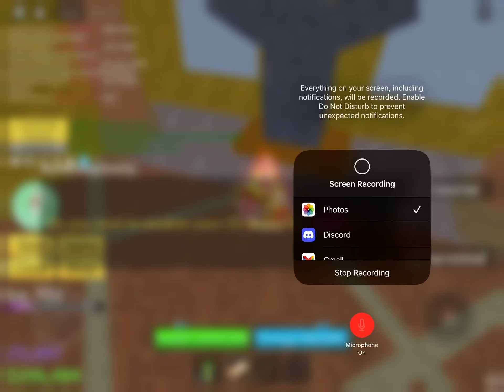FULLY awakend dough